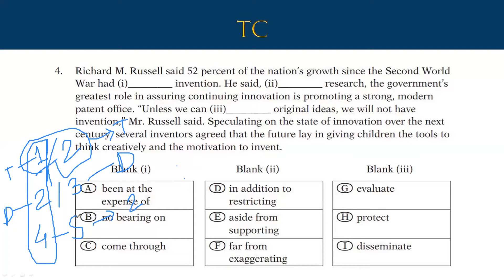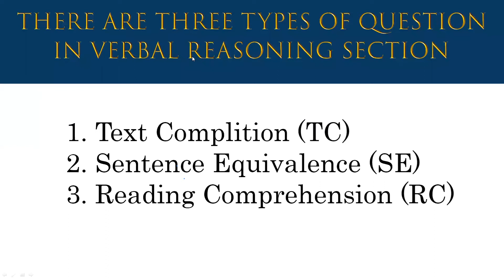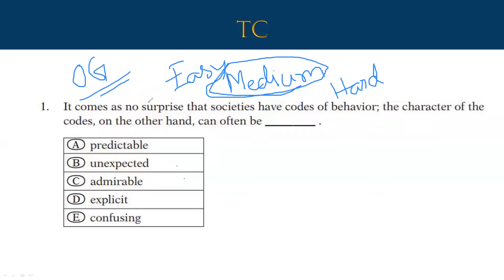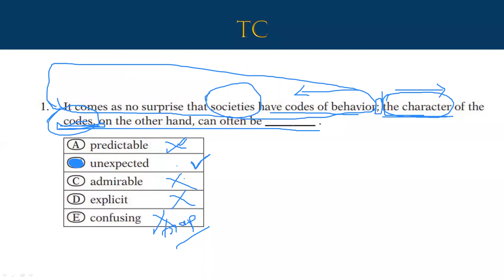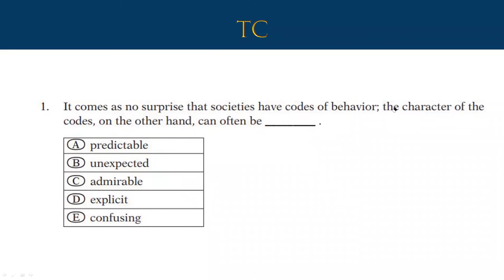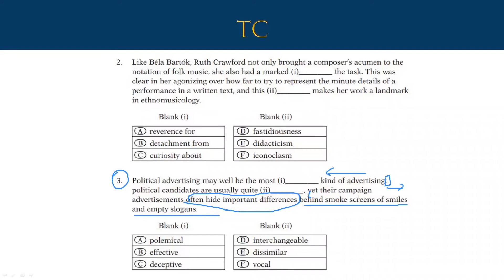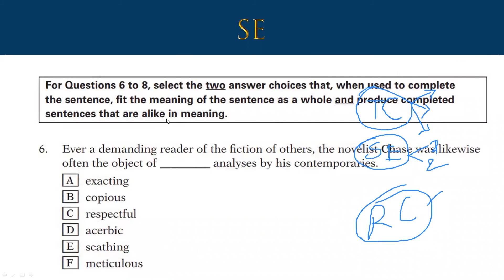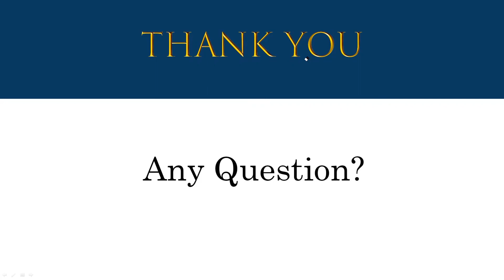Higher-Study Care: Verbal Reasoning 1st Class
In this class, you will know the marks distribution in the verbal section as well as the question pattern in the verbal section.